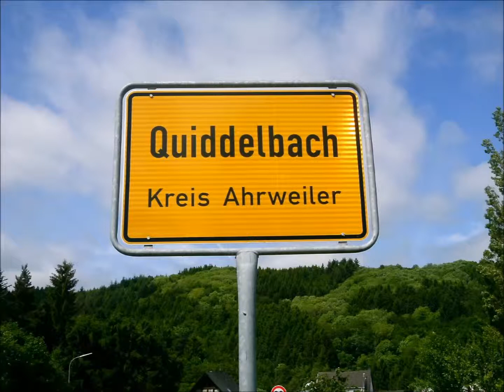Wir sprengen Ketten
Fest verankert, in Stein betoniert. Ein sich niemals zu lösender Anker, der die verschweißte Eisenkette hält und hält und hält und hält...
Generationen übergreifend!

Wir wollen dieses Muster auflösen, die Ketten sprengen und erklären uns solidarisch mit den Tierschützern der ganzen Welt! Wir wollen ihnen durch diese Aktion zeigen, dass sie nicht alleine sind, dass sie gesehen werden!

Schickt uns bitte Fotos zum Thema "wir sprengen Ketten" in diese Gruppe. Am besten mit Ortsangabe direkt auf dem Foto oder mit einem Ortsschild im Hintergrund!
Daraus wollen wir einen Mut machenden Film bauen, der die Menschen verbindet und zeigt, dass wir viele sind! Sehr viele!

Wir sprengen die Ketten und kämpfen gemeinsam gegen das Tierleid in der Welt!
Macht alle mit!